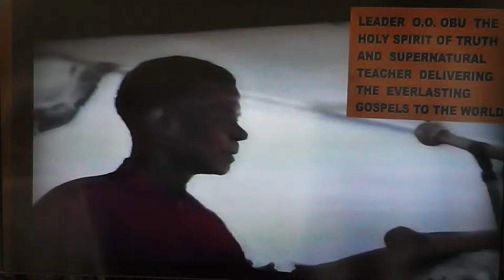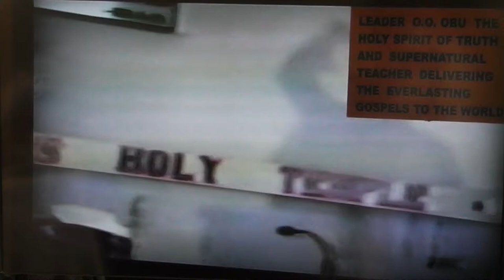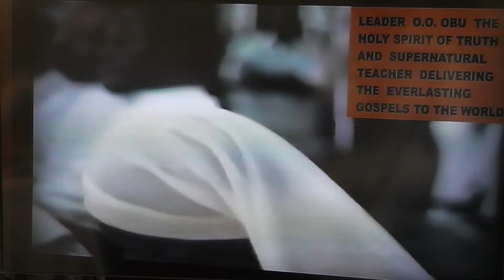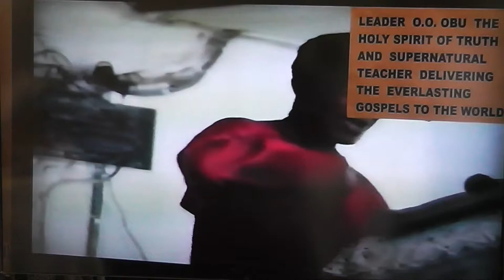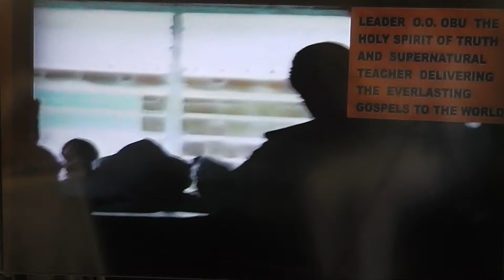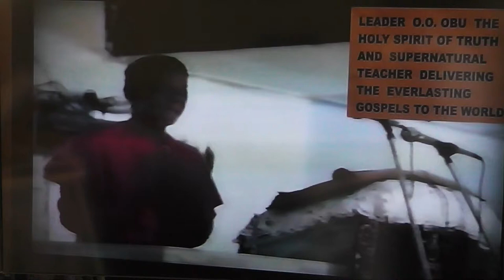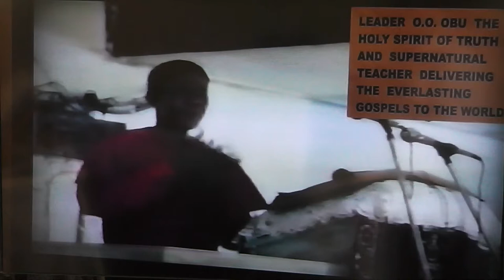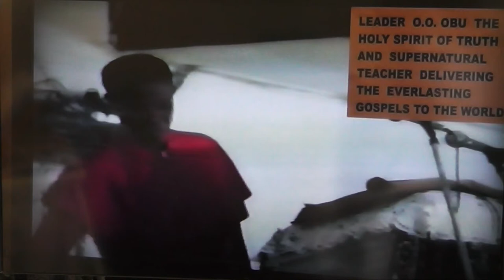WORSHIP GOD ON EARTH AS IT IS DONE IN HEAVEN PART 1